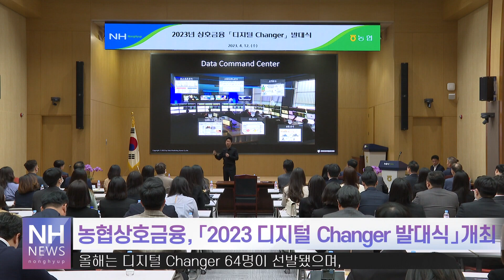농협상호금융, 2023 디지털체인저 발대식(20230417)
[앵커 멘트]

농협상호금융은
급변하는 금융 환경에 대응하기 위해
마이데이터사업과
오픈뱅킹 서비스 등
디지털 혁신을 준비해왔습니다.

특히
지난 2020년부터는
디지털 체인저를 운영을 통해
상호금융의 디지털 전환을 이끌어왔죠.

올해도 상호금융 디지털 전환을 이끌
60여명의 농·축협 임직원을 선발했습니다.